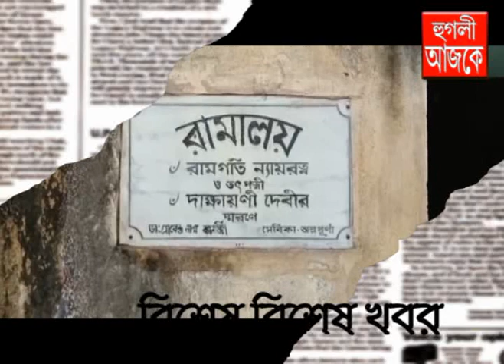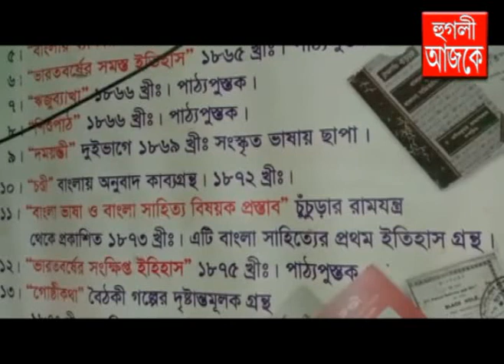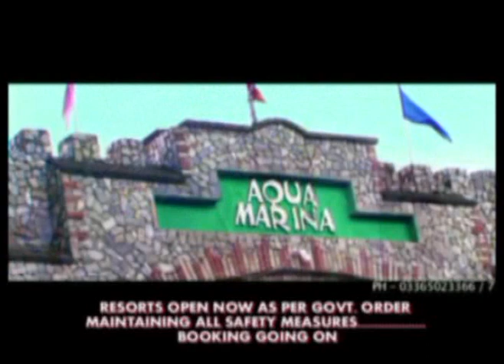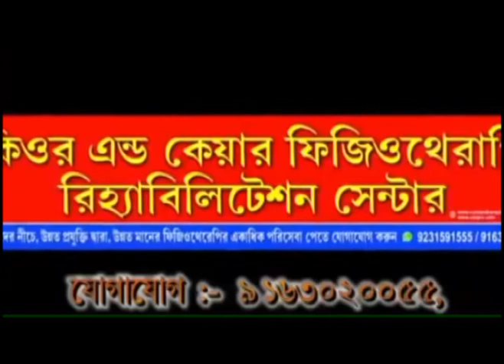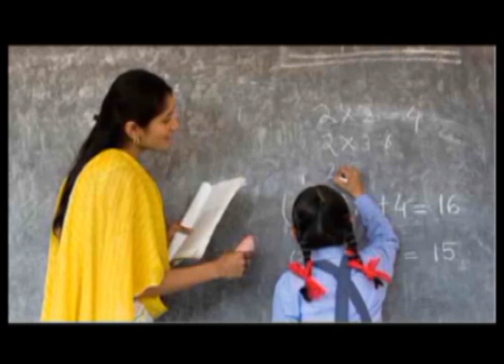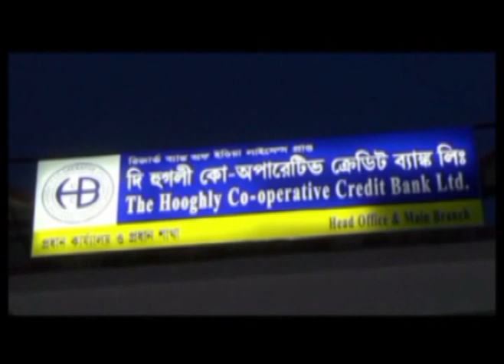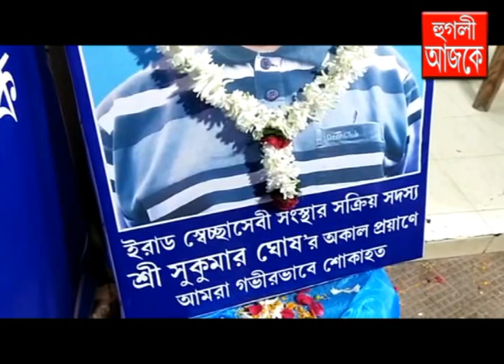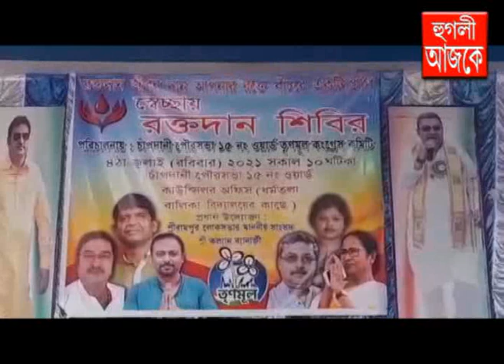hooghly ajke 04 07 2021